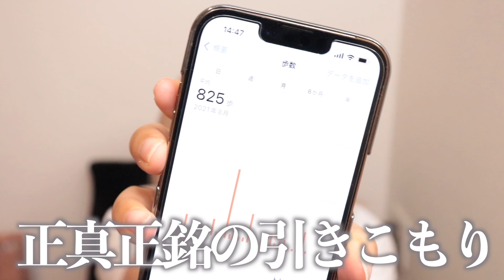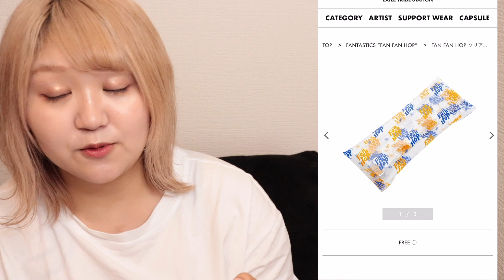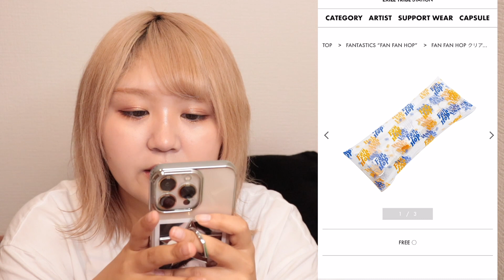【ファンタ】ツアーグッズ2022何買う？の会【FANFANHOP FANTASTICS】【LDH】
FANTASTICS “FAN FAN HOP”

前回の動画♡
【応援上映】理想ノカレシ第1話を大樹オタクに実況してあげたwith木村慧人fromFANTASTICS(?)